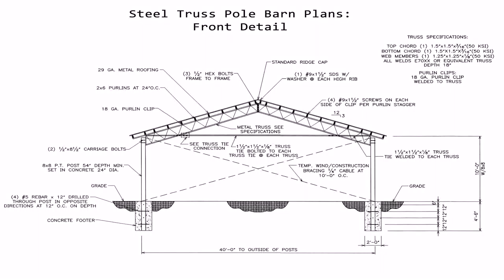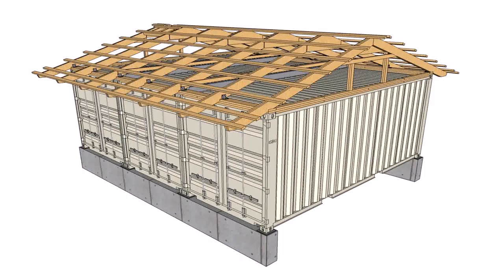Buy Car NY 5% DP